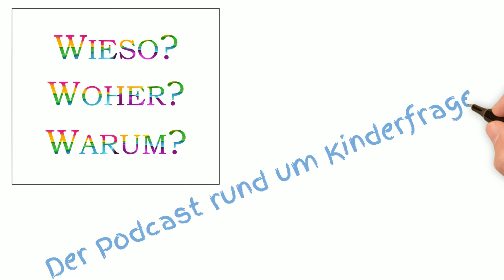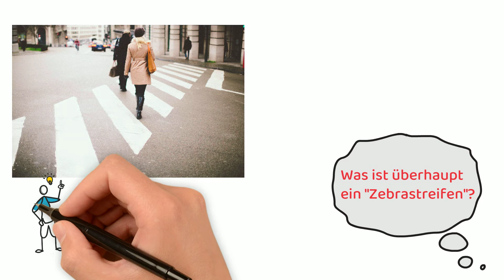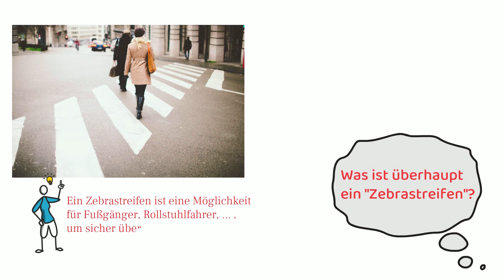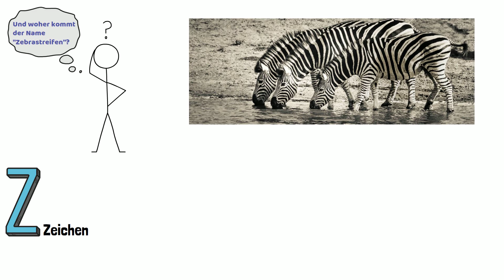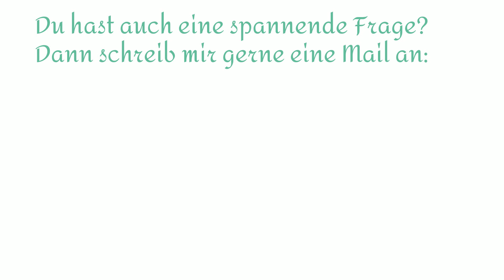Woher hat der Zebrastreifen seinen Namen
Es ist Sonntagmorgen – das heißt, es ist wieder Zeit für eine neue, spannende Kinderfrage von euch! Heute möchte ich die Frage von Tilda, 5 Jahre alt, beantworten. Tilda hat auf ihrem Weg zur Kita etwas spannendes entdeckt. Nämlich einen sogenannten Zebrastreifen.
Du erfährst heute, wie der Zebrastreifen zu Beginn noch hieß, was die Hamburger Polizei mit dem Namen zutun hat - und vieles mehr!

Viel Spaß
bleib neugierig!

Deine Christina